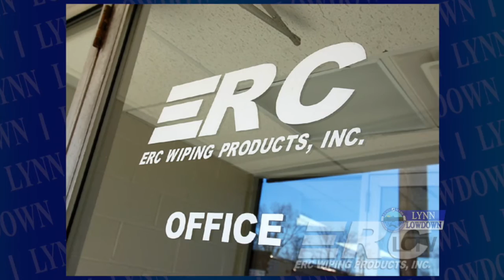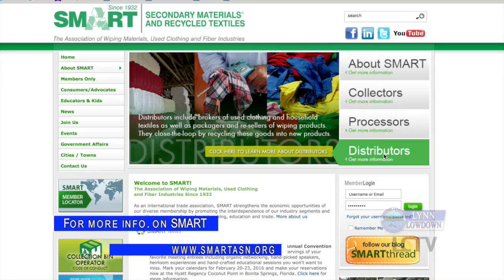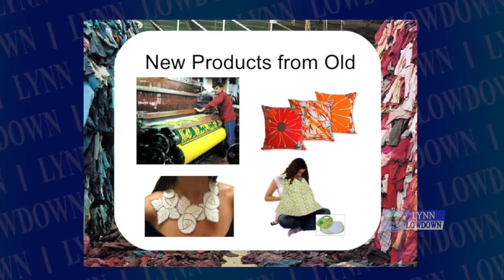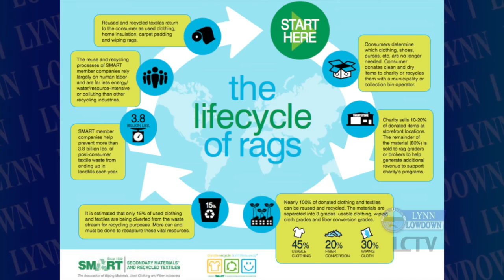Lynn Lowdown | Recycling Textiles (April 13, 2016)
On the inaugural episode of the Lynn Lowdown host Julia Greene, Recycling Coordinator for the City of Lynn, talks about recycling textiles. President of ERC Wiping Products Larry Groipen came on to talk about how his company, and others like them, can use everyday textiles to create new products. Julia & Larry also give tips on how to recycle and why it is beneficial.

The Lynn Lowdown is a series of short interviews with city leaders & citizens, giving their opinions & covering the news of the day. Our panel includes the likes of Mayor Kennedy, Police Chief Coppinger, Fire Chief McDonald, Attorney Jim Carrigan, Calvin Anderson, & more!